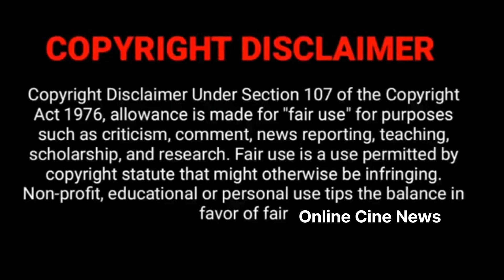Official Announcement New serial shooting started🤩 Serial Name? Channel name?